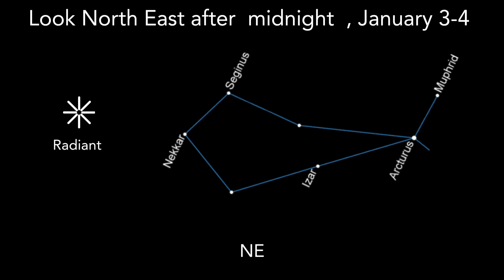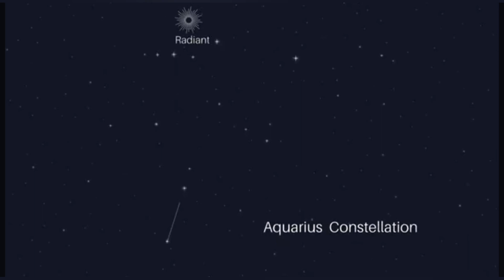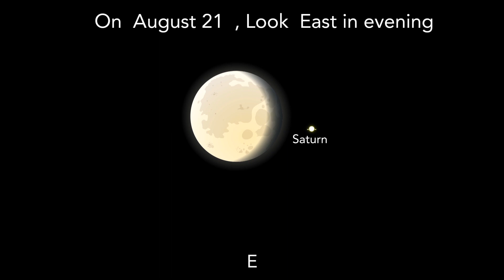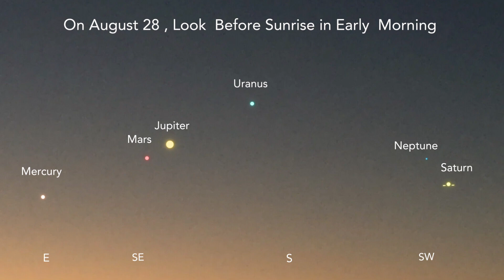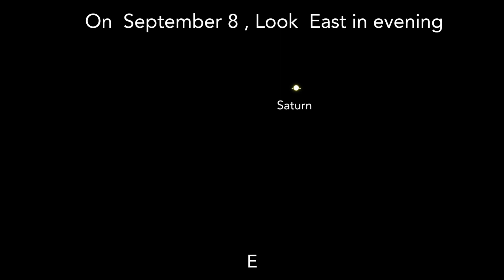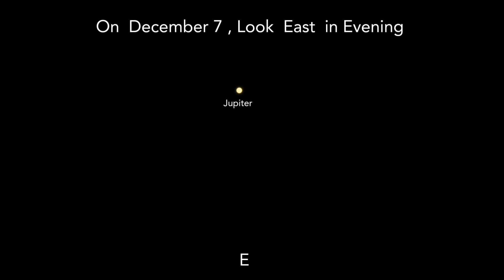2024 Space Events | Best Astronomical Events 2024 | Total Solar Eclipse | Large Planet Parade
Here I have described  , Best Astronomical Events of 2024 .

0:00 - Intro

0:20 - January 3-4: Quadrantids Meteor shower

0:56 - April 8: Total solar eclipse

1:45 - April 21: Comet Pons-Brooks at its brightest

2:17 - May 5: Eta-Aquariids’ peak

2:44 - August 12-13: Perseids’ peak

3:13 - August 14: Very close approach of Mars and Jupiter

3:42 - August 21: Lunar occultation of Saturn

4:16 - August 28: Large planetary parade

4:47 - September 8: Best time to see Saturn

5:22 - October 2: Annular solar eclipse

5:51 - October 12: Comet Tsuchinshan-ATLAS at its brightest

6:23 - October 17: The biggest Full Moon in 2024

6:43 - December 7: Best time to see Jupiter

7:09 - December 14:  Geminids Meteor Shower

7:38 - End